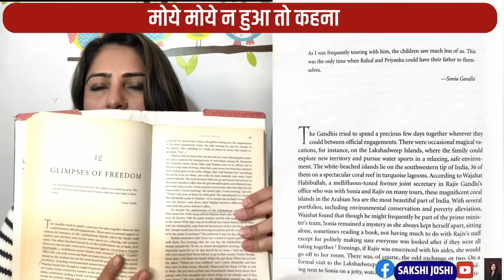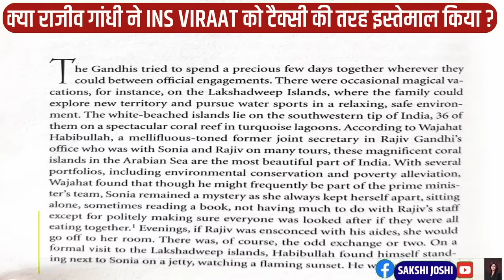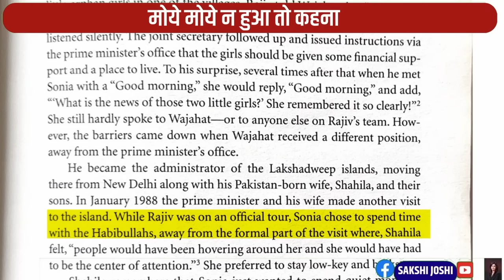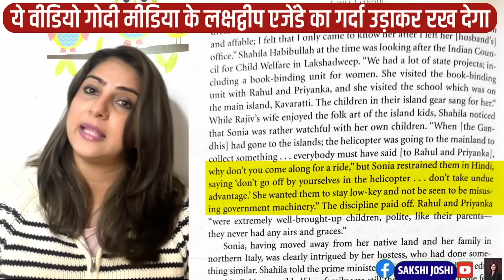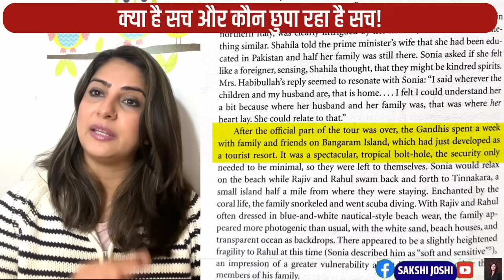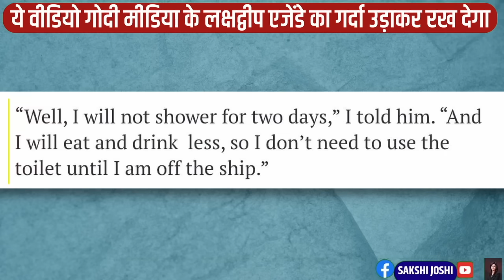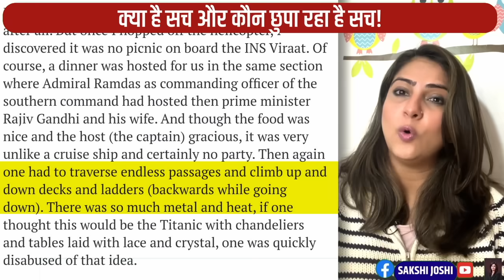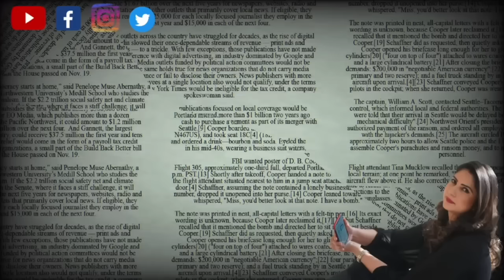Godi Media के Agenda का गर्दा उड़ाने वाला वीडियो देखा ? पक्का Moye Moye होने वाला है